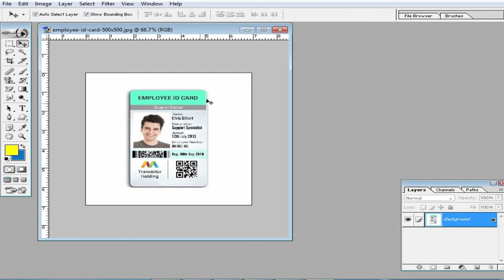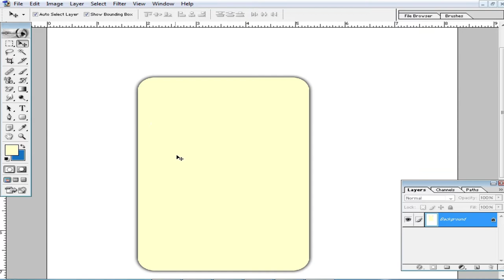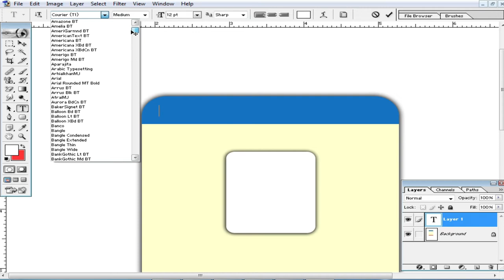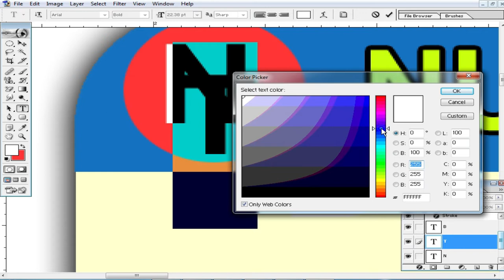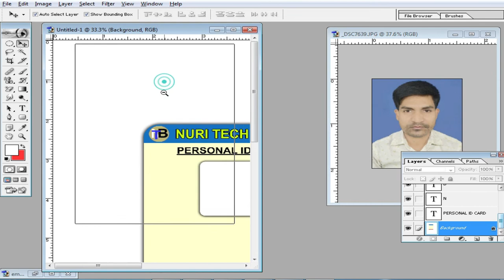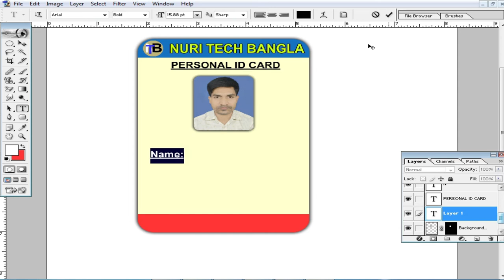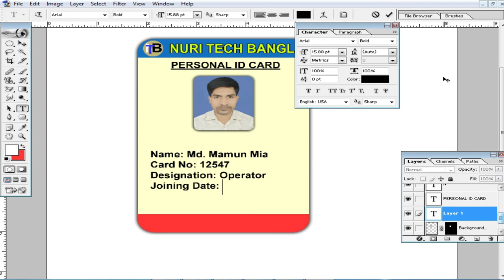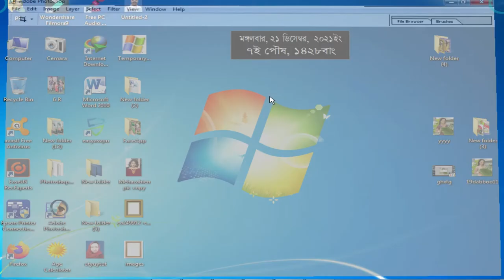How to make id Card design in Photoshop make beautiful id card design in Photoshop 2022,